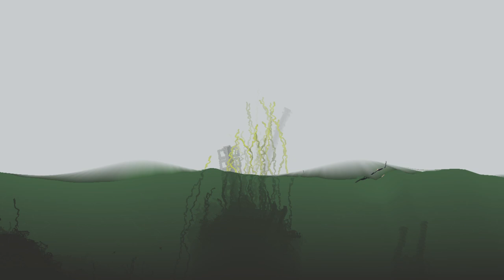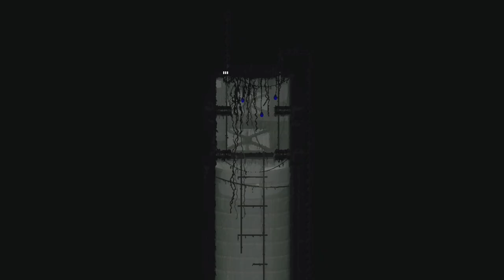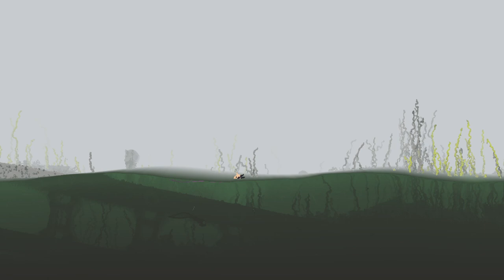Gourmand Campaign! | Gourmand pt.1 (no mic)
Made it out of Citadel and on my way through Rain World.